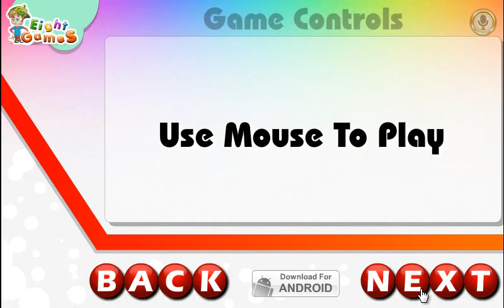Escape From Hotel Palazzo Victoria By EightGames WalkThrough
A man trapped inside the Hotel Palazzo Victoria.There are some clues, puzzles and objects left. Find those objects and hints, solve the puzzles and help the man to escape out.